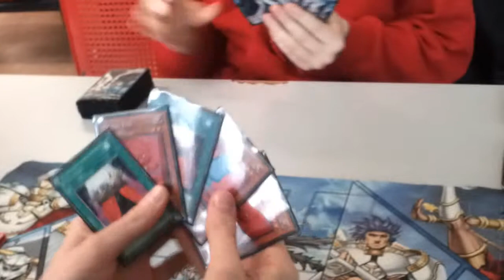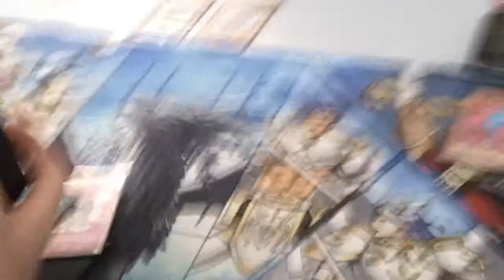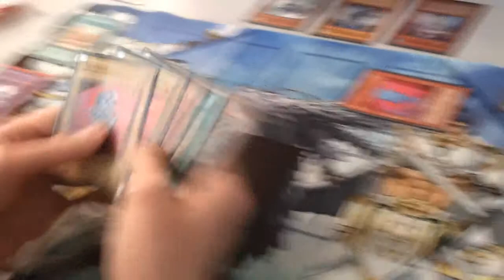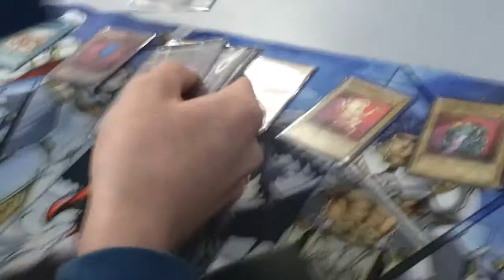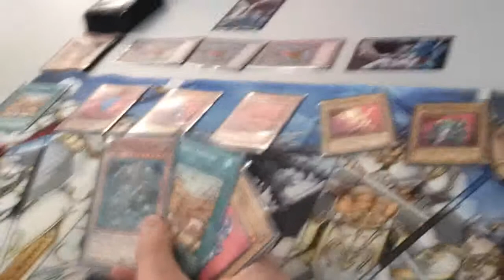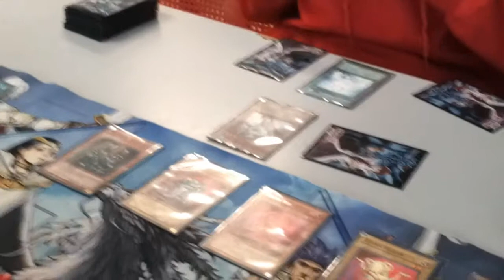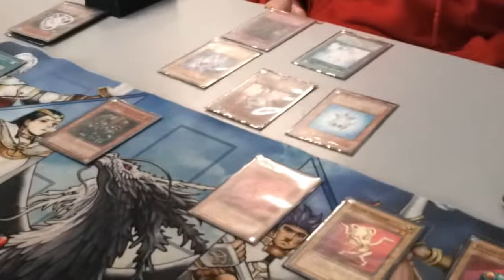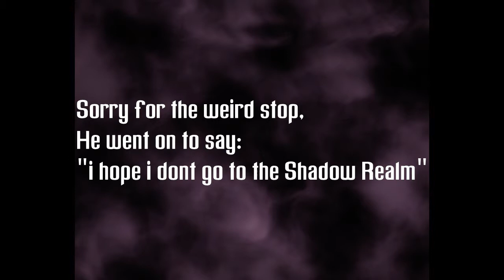Ojama vs Neo Space round 1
The peaceful Ojama's have their home planet invaded my the Neo-Spacians, they believe their powers out-way the bond of brotherhood the Ojama's have. Can the might of the Ojama's match and over come the intergalactic strength of these species?

While their bond as brothers is strong the Ojama's will need to find away of gaining the help of the mythical Defender of the Forest, if they want to stand a good chance against the attackers.